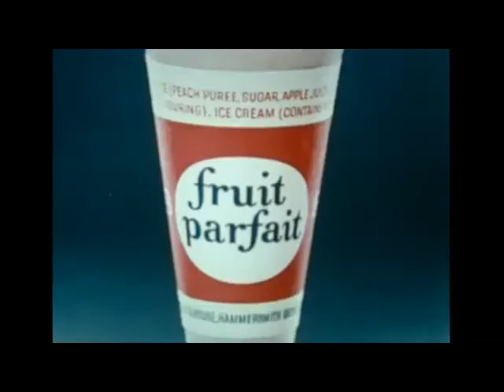Lyons Maid Fruit Parfait - George Lazenby - 1964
Going to estimate this as 1964 - A snippet from a showreel of classic cinema commercials.  Notable for a pre-007 appearance by George Lazenby in a very Bond esq commercial.. Note the white cat, Rolex, beautiful lady, DB5 hubcap and of course Bond himself.. A bonus included a Fireball XL5 Zoom commercial and if I am not mistaken, OHMSS's Jenny Hanley in a commercial for Cornish Sundae - All in all, fab foreshadowing of a classic Bond movie to come..